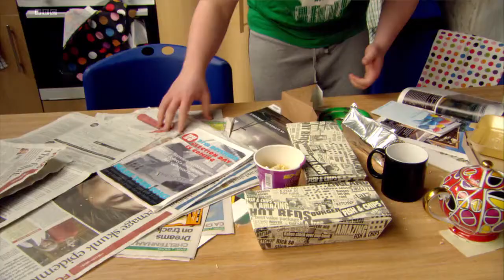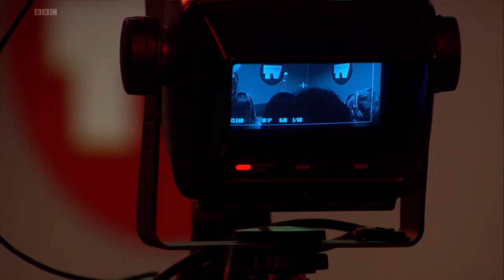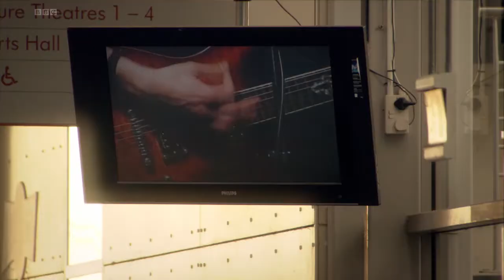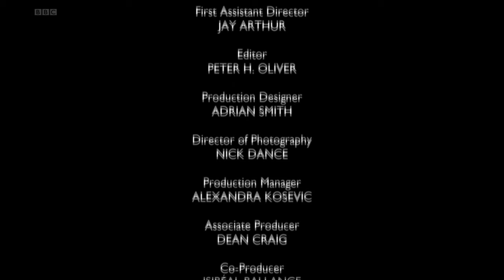Off The Hook - Episode 7 (HD)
First broadcast 22 Oct 2009

Off the Hook is a British sitcom about a group of freshers at university. The shows' cast includes Jonathan Bailey who plays the main character Danny, Danny Morgan as Shane and James Buckley (Jay Cartwright from The Inbetweeners) as Fred. They are joined by Joanna Cassidy who plays Scarlet and Georgia King as Wendy

They only made one series, shown on BBC Three and released on DVD in 2009 but doesn't seem like you can buy it any more. Shame as it's not a bad series at all, should have been more popular!

Episode 7/7 Danny has to produce his own live TV show for his end-of-term project.